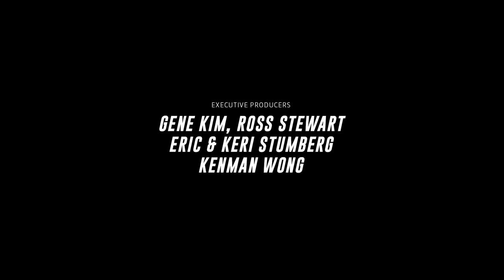Faith & Co. | BUSINESS ON PURPOSE - Season 1 (Official Film Trailer)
Faith & Co. highlights the stories, struggles, and triumphs of people wrestling with what it means to live out business as their calling. The documentary series from the Center for Faithful Business at Seattle Pacific University was filmed around the world and features a wide range of industries — from high tech and health care, to retail and property development. Each film provokes deeper questions and provides insights about what it means to act as faithful followers of Christ in business. Whether you are a business professional, minister, student, or simply someone interested in exploring how the Christian faith is lived out in the global marketplace, Faith & Co. challenges traditional assumptions and seeks to inspire you to reimagine business practices that more closely align with God’s creative and redemptive agenda.